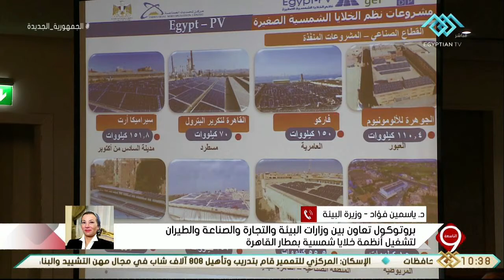التاسعة | د. ياسمين فؤاد.. تستعرض تفاصيل بروتوكول التعاون لتشغيل أنظمة خلايا شمسية بمطار القاهرة